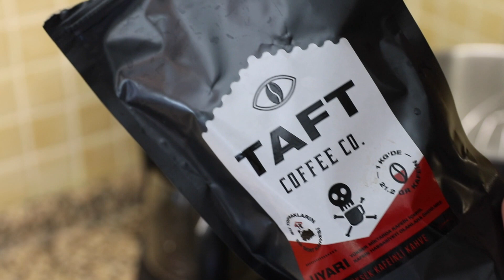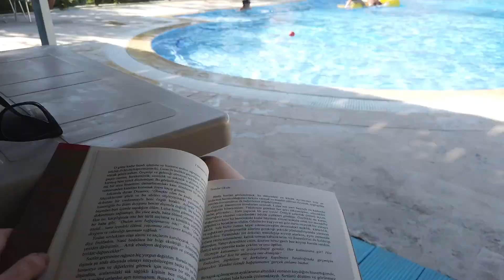Sağlıklı Kahvaltı-Neymiş bu Beslenme Koçluğu-Motivasyon-Şekersiz Yaşamaya Devam-Yeni Tarif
Selamlaaarrrrr

Geldim geldimmmm ben geldim de siz nasılsınız? Nasıl gidiyor?
Bu videoda konuşuyoruz sağlıklı beslenme sürecinden motivasyondan beslenme koçluğundan yeni uydurduğum ve süper olan tarifimden bulaşık makinesizlikten havuza girip girmeme kararsızlığından ve daha pek çok şeyden işte.

İyi seyirlerrr
Mucu Mucu
Ece